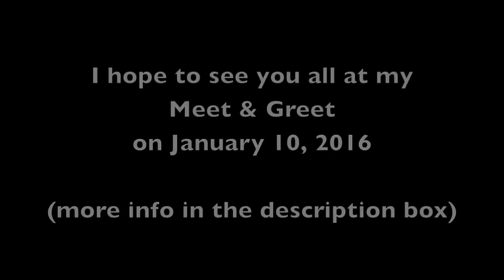Mickie News (M by Mickie)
In this video: What's been going on with me, with M by Mickie and what's going to be happening in January 2016!

Get the "Periscope" App today and like "M by Mickie"

Come meet Mickie in person! At the M by Mickie booth. (Hugs and pictures are very welcome!)

MEET & GREET:
when: Sunday January 10, 2016
time: 10:00am - 4:00pm
where: Premier Bride Showplace (Bridal Show)
location: Fresno Convention and Entertainment Center
New Exhibit Hall in Fresno, California.
Tickets are $10.00 in advance and $12.00 (CASH ONLY) at the door
Fashion Shows at 11:30am and 2:00pm

We would love to take this opportunity to meet our fans, and future brides interested in our destination based beauty services.
Can't wait to see you all there!!